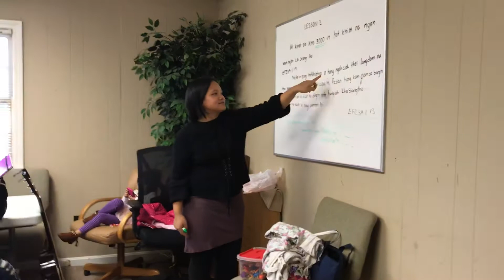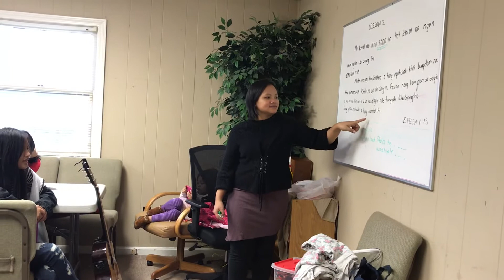ZAC church Youth topa thu sen na ,KY,USA,1-26-2020-##